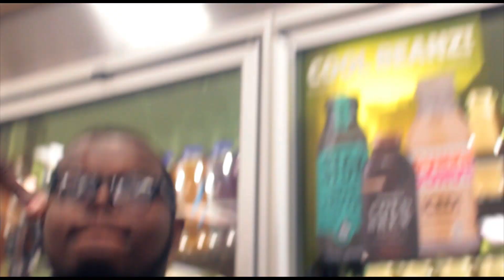Ollie Sway - Pack(Raw is War) (Official Music Video) (Shot by UGRR)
directed + edited by : UGRR
Follow Ollie Sway

Shot w/ Canon Rebel T3i